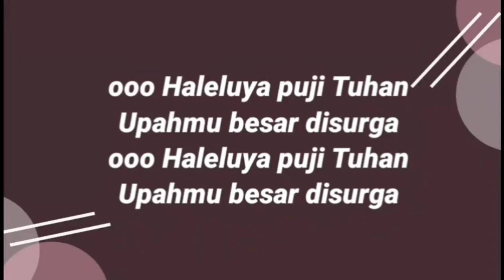PERMULIAKANLAH TUHAN (YEREMIA 13:15-27)